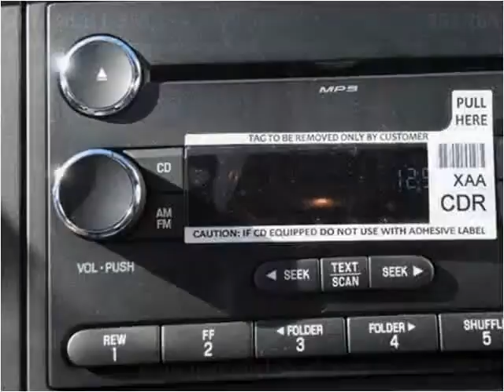2016 Ford F-550 New Cars Manassas VA